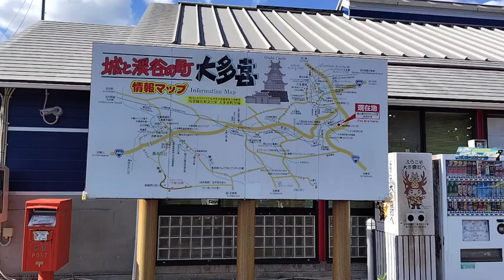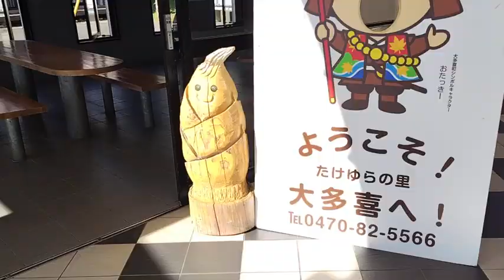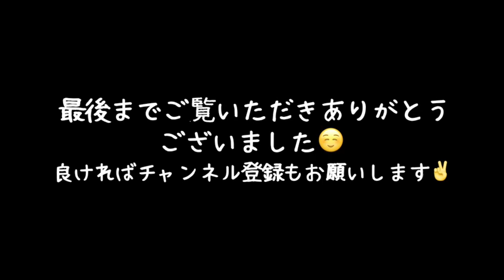🍁紅葉にはちょっと早かった😓in〜千葉県 鴨川・勝浦の旅〜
千葉県の鴨川と勝浦にドライブして来ました！